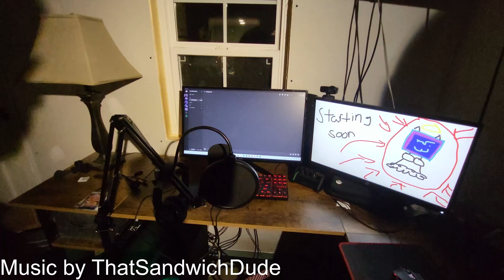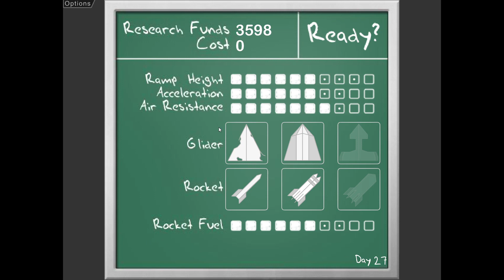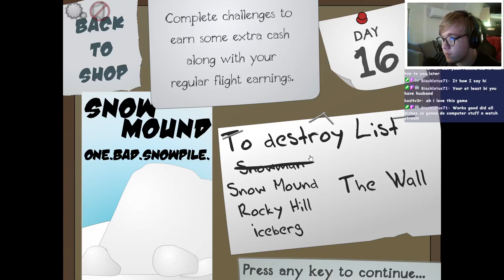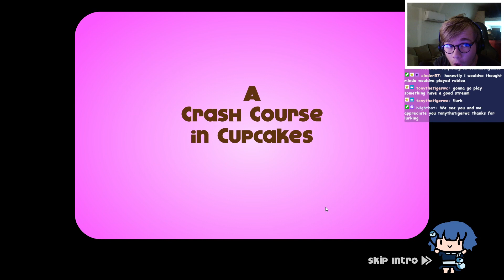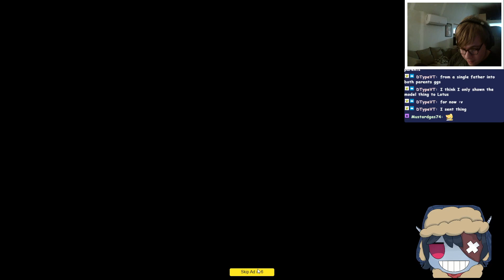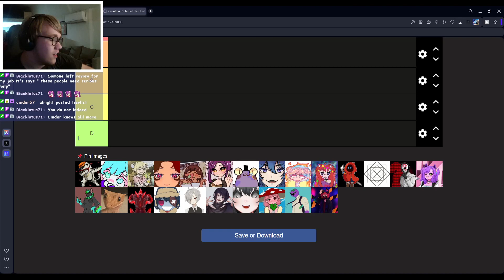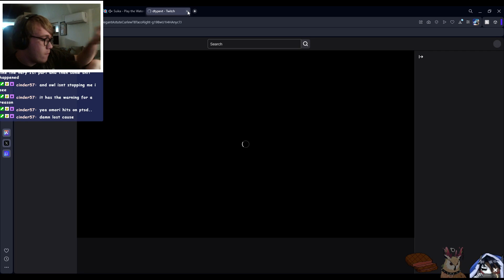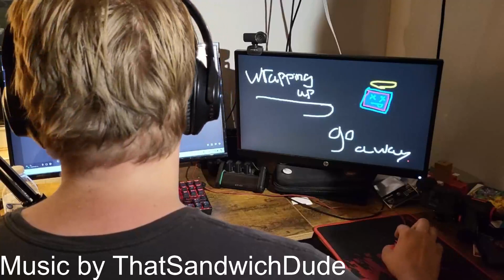Cool math games will never stop being peak